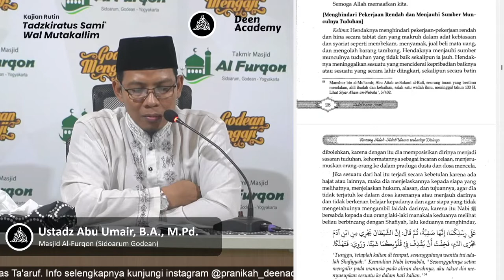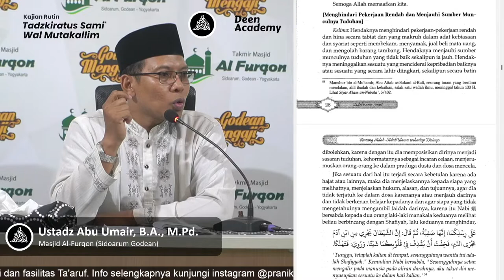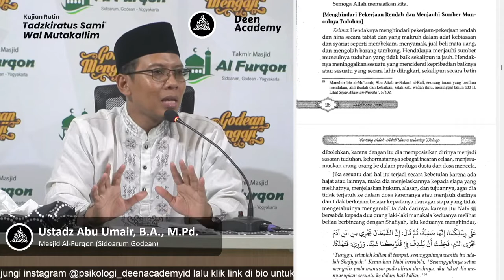MENJAGA IFFAH - Kitab Tadzkirotus sami' wal mutakallim - Ustadz Abu Umair